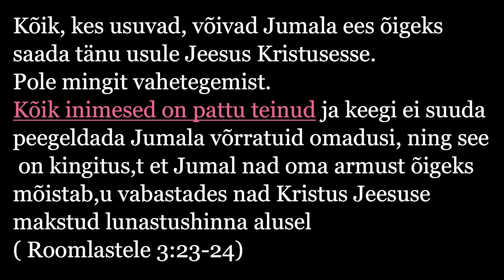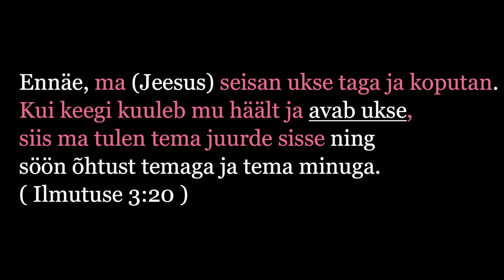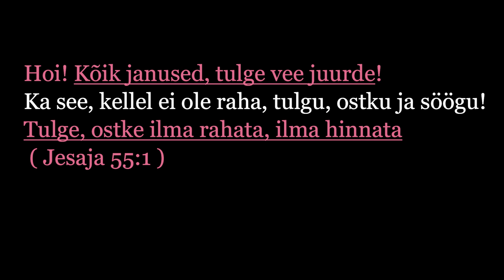005_Ma armastan sind